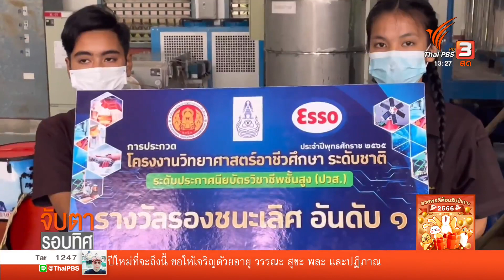เทคนิคตรังแปรรูปยางพาราเพิ่มมูลค่า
มีไอเดียเพิ่มมูลค่าของยางพารา ผลงานการคิดค้นของนักศึกษาวิทยาลัยเทคนิคตรัง โดยนำยางไปทำเป็น ที่นอนยางพาราเพื่อสุขภาพ  หลังนำไปทดลองขาย ผลตอบรับเกินคาด